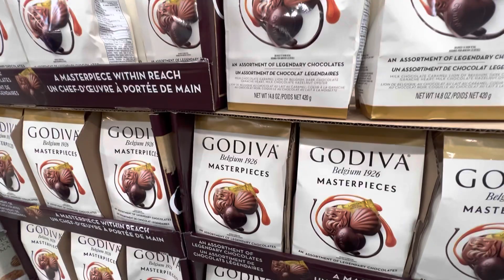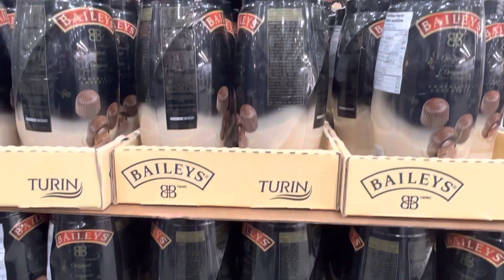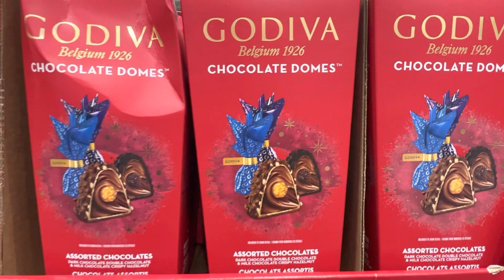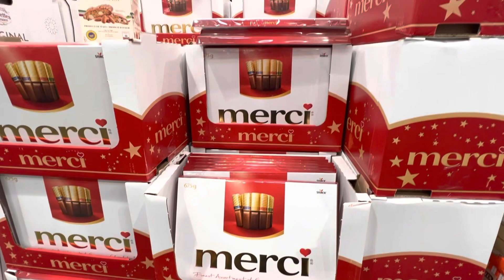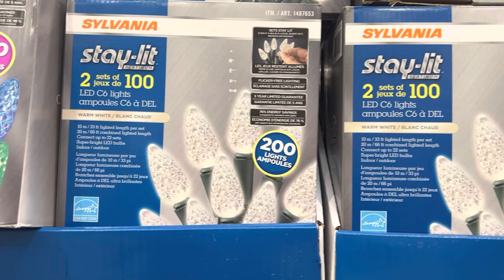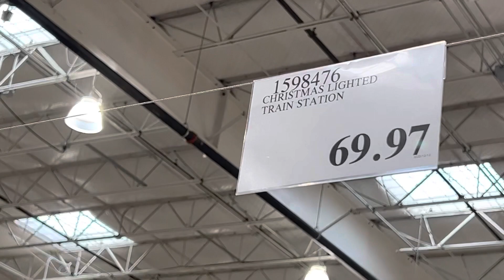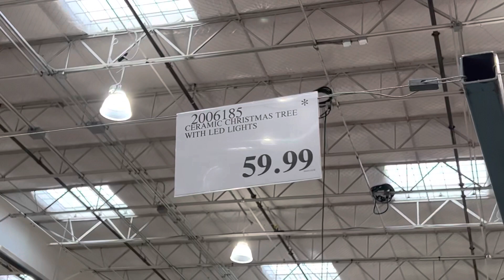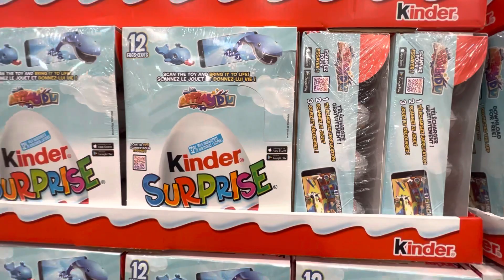Costco! Shop with me! Costco new deals! Costco Christmas decorations + chocolates!